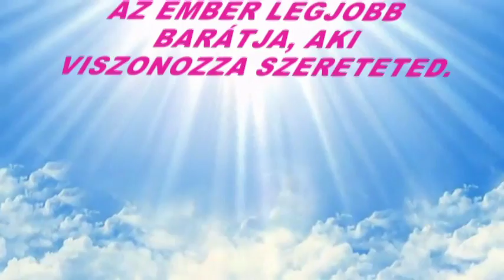AZ EMBER BARÁTJA A KUTYA.